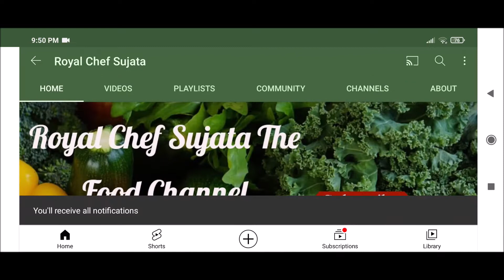टेस्टी चविष्ट जळगाव स्पेशल शेंगदाणा चटणी | Peanut Garlic Chutney | Shengdana Chutney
टेस्टी चविष्ट जळगाव स्पेशल शेंगदाणा चटणी रेसीपी विडियो इन मराठी
Tasty Jalgaon Special Shengdana Peanut Chutney Recipe Video In Marathi
The text Tasty Jalgaon Special Shengdana Peanut Chutney Recipe Video In Marathi Language can be seen here